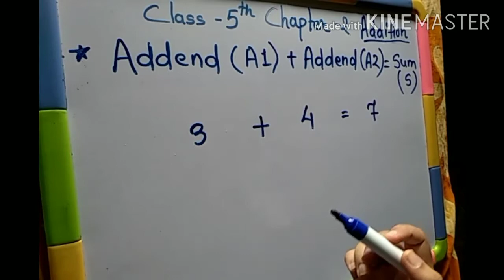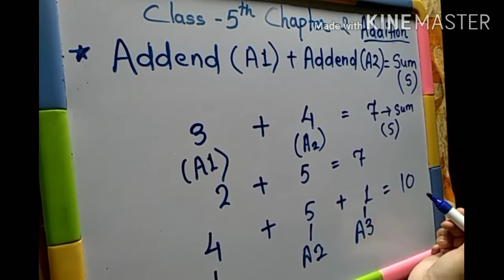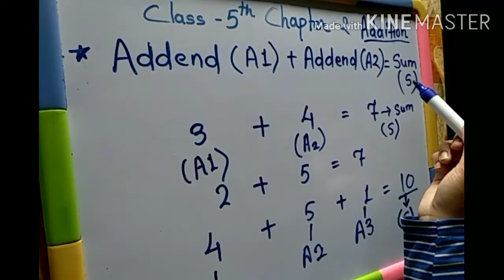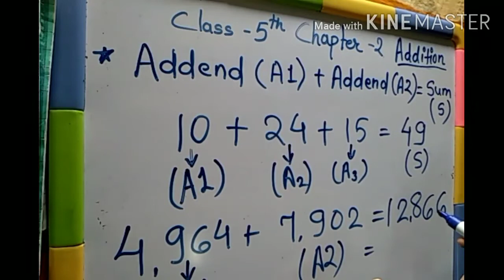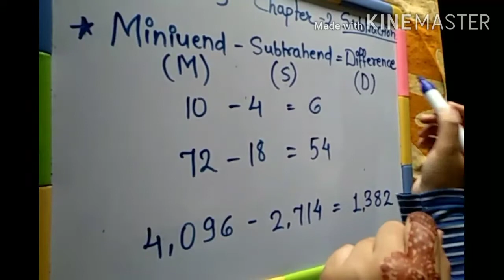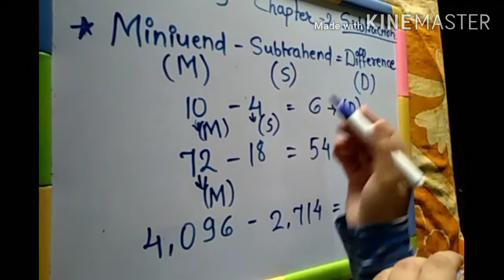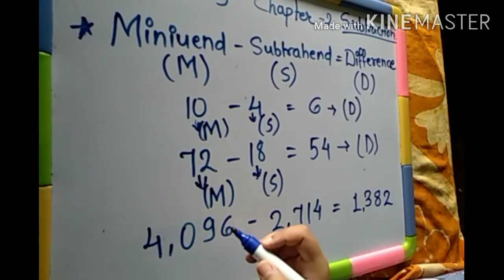Class 5th Maths Chapter 2 - Addition and Subtraction